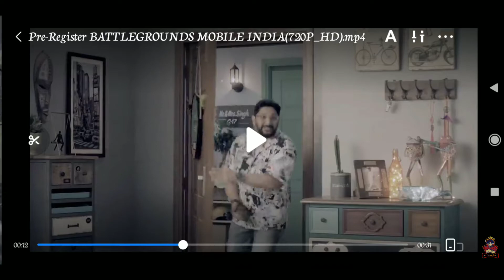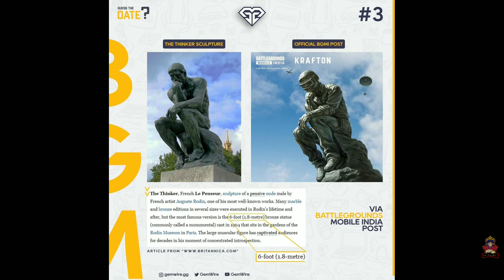Finally With Is Over: Battleground Mobile India Ready To Launch | Battleground Mobile Launch Dates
Social Media's...

Battleground mobile india release date 2021
battleground mobile india release date in play store
Battleground mobile india release date dynamo
attleground mobile india release date hindi